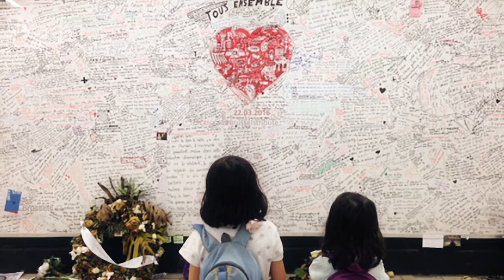『残されし大地』映画オリジナル予告編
初監督作品にして遺作となった、生命の映像詩。
妻の母国である日本で待望の公開。

映画はジル監督の想いを受け継いだ、プロデューサーや同僚らの手によって完成。そしてベルギーの仲間達、妻の熱い想いが伝わり、NHKおはよう日本や各新聞など多くの媒体でも取り上げられ、京都国際映画祭2016クロージング上映、そして2017年春日本での公開が決定した。
まさに製作者が、命を懸けて、命の尊さを描いた珠玉のドキュメンタリー映画である。

3月11日(土)よりシアター・イメージフォーラムにてロードショー／フォーラム福島、シネマテークたかさきほか全国順次公開